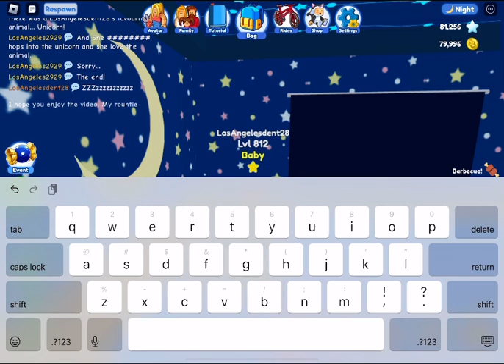LosAngelesdent28's Roblox Routine in Twilight Daycare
LosAngelesdent28 is having her morning in Roblox. Losangeles2929 is helping her with her day routine.